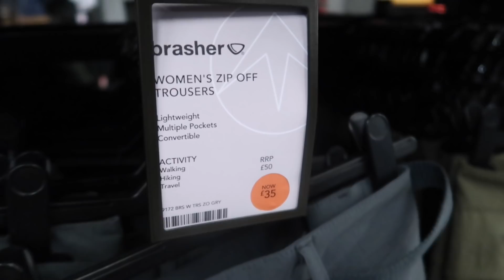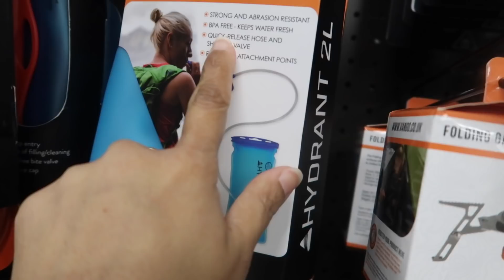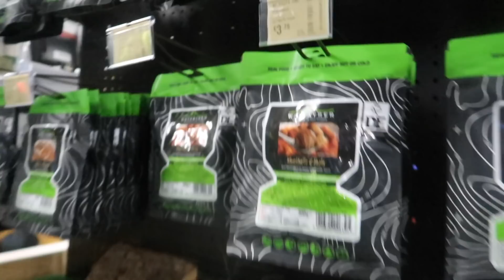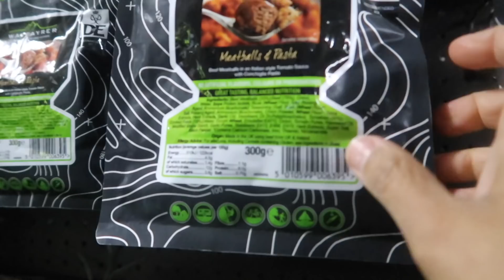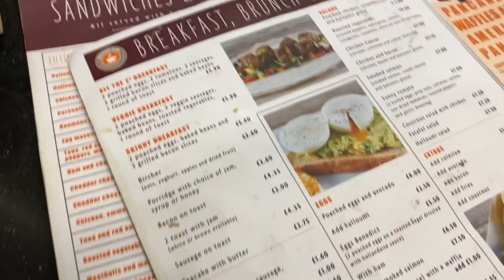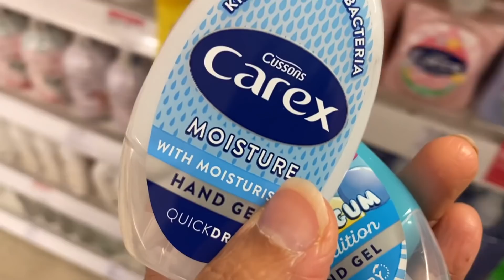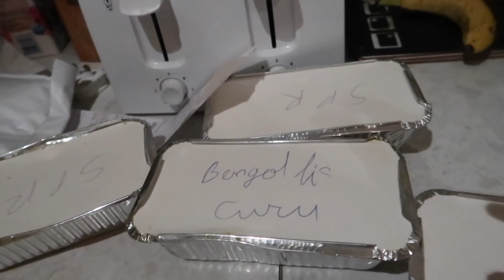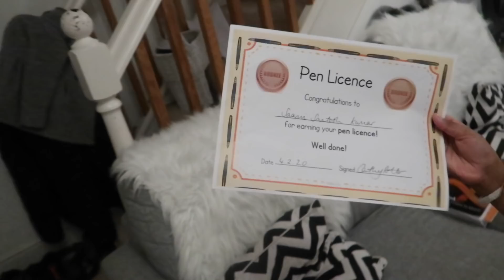Oh My God! Did someone just propose?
Oh My God! Did someone just propose? | Ultimate Outdoors | Lifestyle | Life in UK | Simple Living